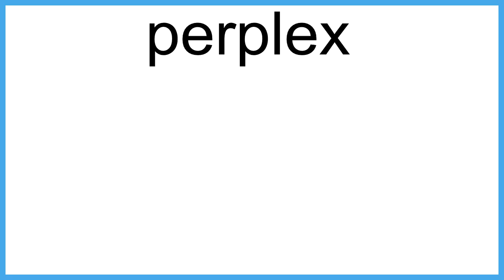perplex meaning | Vocabulary for Kids | Children's Dictionary | Learn English Vocabulary